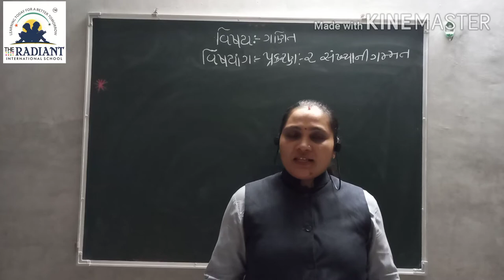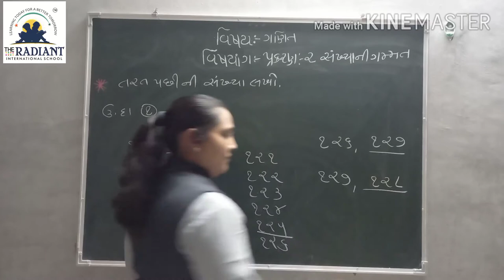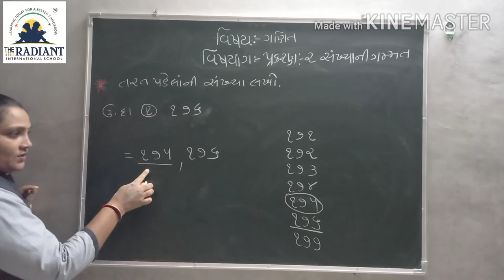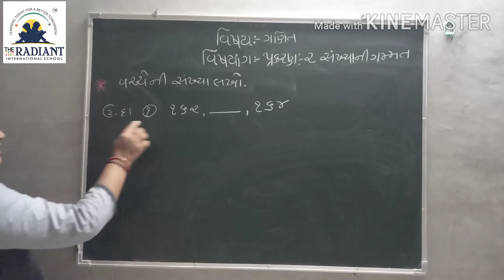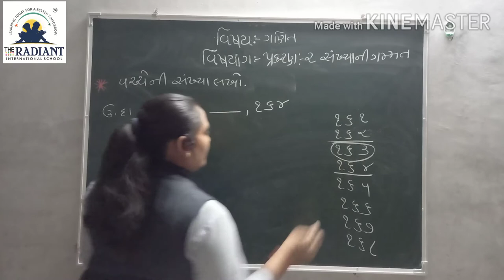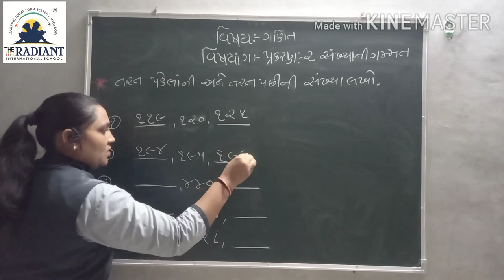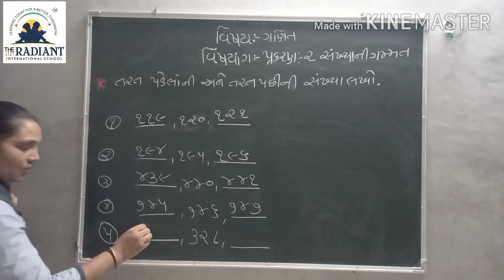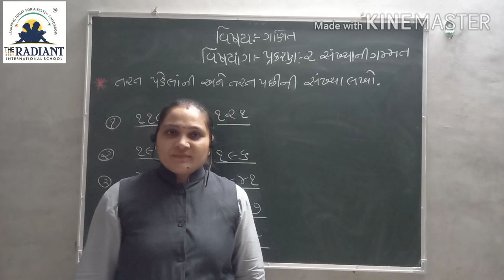Guj Med Std 3 Sub Maths Ch 2 Part 6